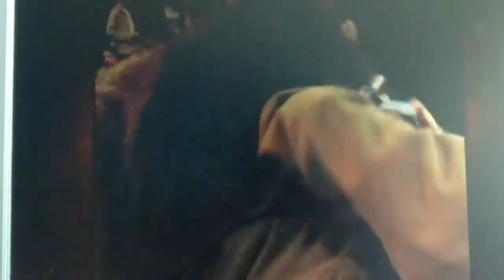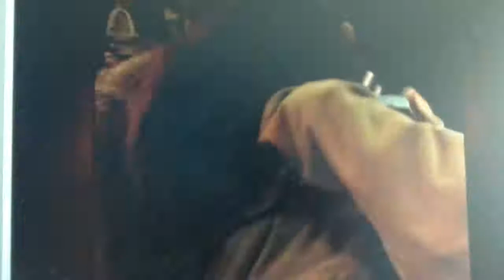HARRY POTTER 7- MAKING OF HAGRID